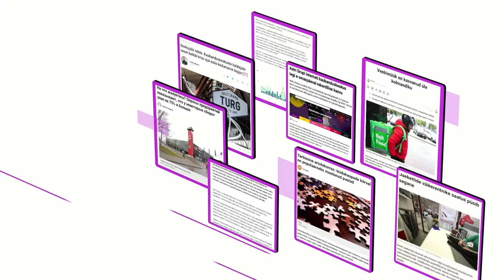Astri Grupi e-keskuse astri.ee koroonaaja case study (Aasta Kaubandustegu 2020 finalist)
Kriisi saabudes seisime probleemi ees, kus kehtestatud piirangud takistasid inimestel kaubanduskeskusi külastada. Mitmed partnerid kartsid pankrotti ja valmistusid juba varakult uste sulgemiseks. Kuna paljudel väikestel kauplustel ei olnud võimekust enda e-poodi arendada, siis otsustasime oma keskuste ja turgude partneritele vastu tulla ning neid astri e-keskusega liitumisel abistada.

Tänu kiirele reageerimisele ning fokuseeritud tegevusele e-kaubanduse suunal, kasvas kriisi esimestel kuudel e-keskuse käive üle 500% ja ka kriisi lõppedes jäid tarbijad Astri e-keskust külastama. Partnerite arv on aasta alguse 300’lt tänaseks jõudnud juba 500 lähedale.

Meie tegevust märkasid mitmed meediaväljaanded ning isegi peaminister saatis meile hea töö eest kiidusõnad.

Kuid mis kõige olulisem - me aitasime oma ligi tuhandel partneritel kriisis hakkama saada.